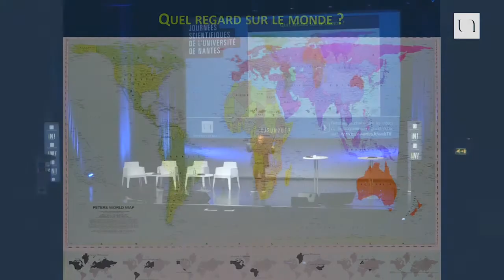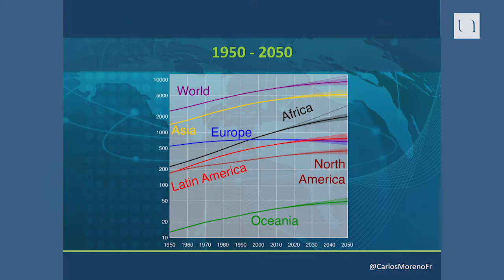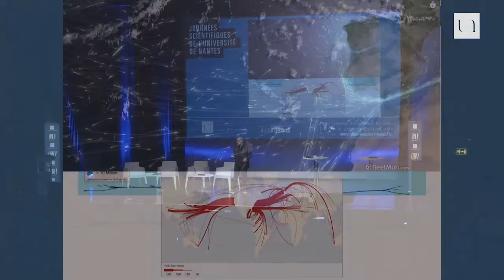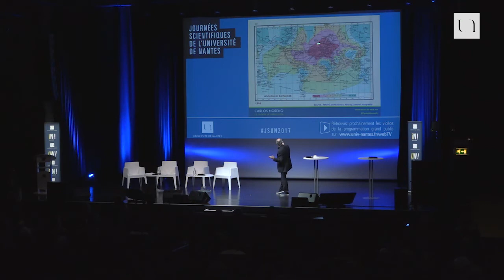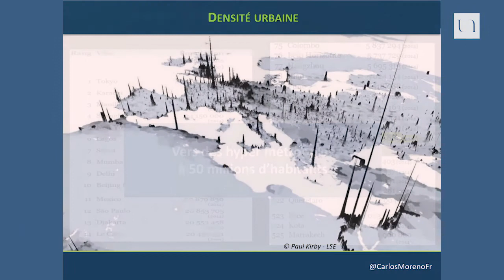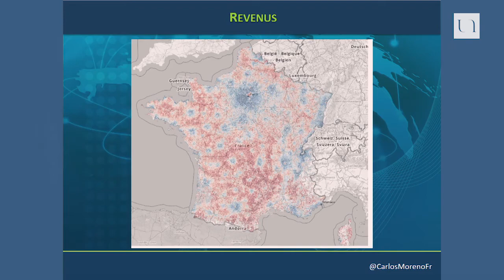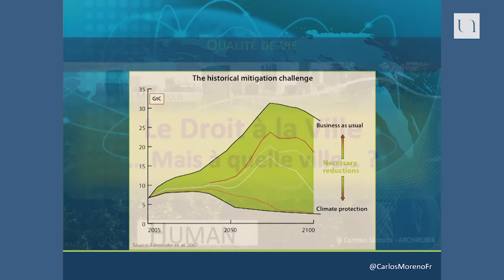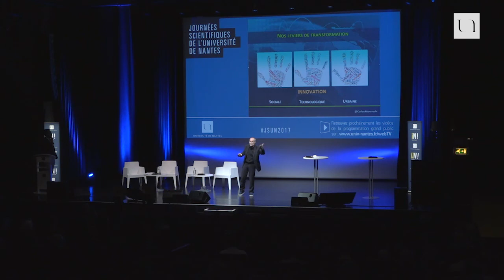Carlos Moreno - La ville intelligente : fantasme ou réalité ?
Dans une société de plus en plus connectée, les nouvelles technologies ont révolutionné nos vies quotidiennes tout en questionnant notre manière de vivre. Que ce soit pour mieux gérer les consommations d'eau et d'énergie, pour optimiser les déplacements ou pour favoriser l'autonomie des personnes fragiles, collectivités comme particuliers investissent dans des solutions qui rendent la ville plus intelligente. Dans la "smart city" (ville intelligente) de demain, il sera possible de suivre sa consommation d'énergie à distance grâce à son smartphone, manger local grâce aux potagers urbains collectifs ou encore mieux se repérer en ville grâce à la réalité augmentée. Mais pour séduisante qu'elle soit, la "smart city" soulève des questions. Le développement des services connectés ne risque-t-il pas d'aggraver la fracture numérique ? Doit-on laisser les algorithmes décider de la meilleure façon de gérer le territoire ? Finalement, les nouvelles technologies nous permettront-elles vraiment de mieux vivre demain ? Contribuent-elles, ou non, à créer du lien social et citoyen ?

Né en Colombie en 1959, Carlos Moreno est arrivé en France à l'âge de 20 ans. Il est aujourd'hui professeur des universités, expert international de la Smart City humaine et Chevalier de l'Ordre de la Légion d'Honneur. Un parcours exceptionnel que ce scientifique humaniste aime à qualifier de « chemin » et que la passion éclaire de part en part : passion de l'innovation, de la créativité, de l'exploration - mais aussi passion des échanges, des connexions, des liens tissés avec les autres. Carlos Moreno a tracé son chemin à la croisée de nombreux univers : enseignement, recherche, entreprise, industrie - explorant des disciplines et des domaines variés, convaincu que l'innovation naît de leur interaction.